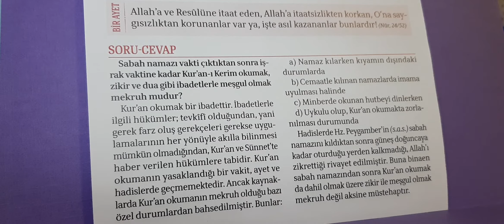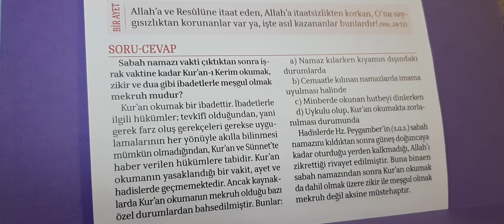23.06.2021 Diyanet Takvimi Günlük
Günlük